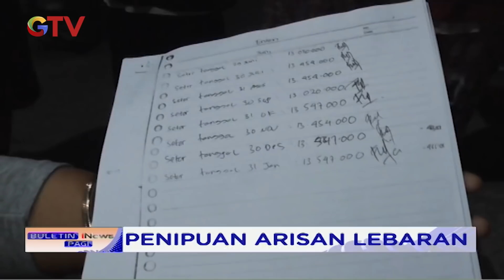Kena tipu, Puluhan Emak-emak Geruduk Rumah Ketua Arisan Lebaran di Bekasi - BIP 07/05